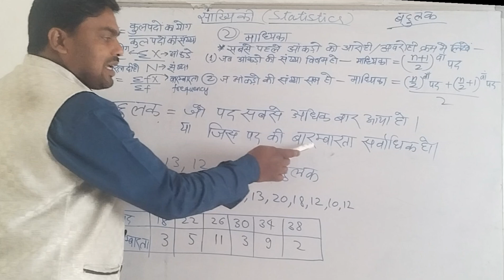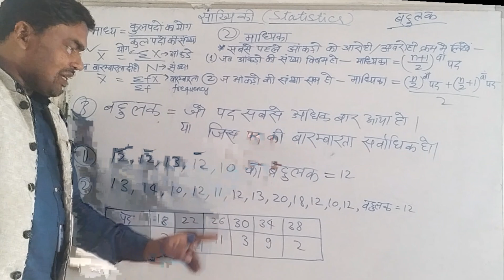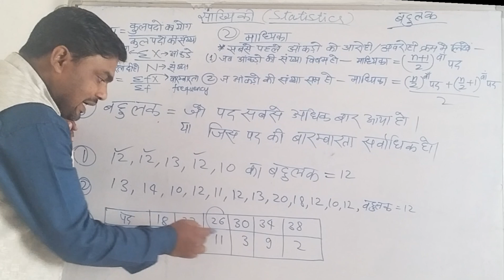jnv maths // navodaya imp questioins // बहुलक // mode // bahulak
dd sir jnv
jawahar navodaya vidyalaya
jnv coaching
jnv maths
jnvst
navodaya school
नवोदय स्कूल
mode=3mdedian -2mean